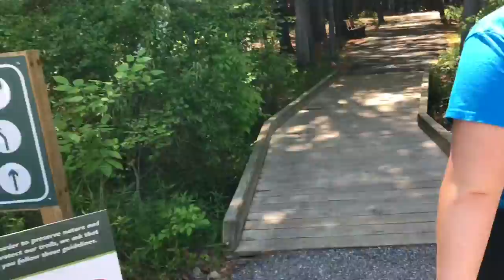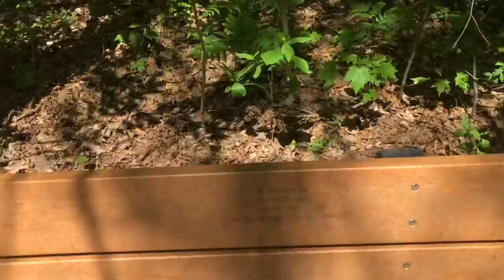Hiking but it’s just us complaining about nature